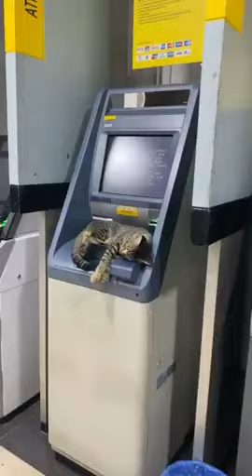HE! S LIKE GO TO the next ATM SO FUNNY AND SO CUTE KITTEN 🐱🐱🐈